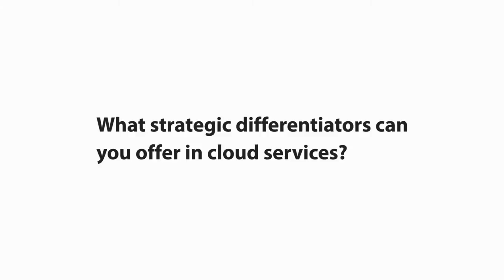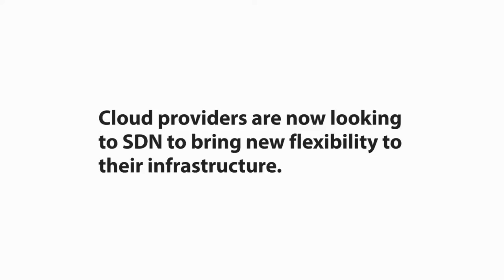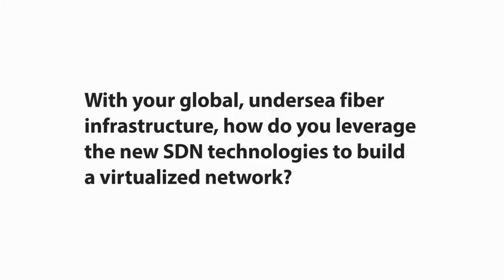CEO Interview: Bill Barney on Building a Global Cloud Ecosystem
Bill Barney, CEO of Global Cloud Xchange (formerly Reliance Globalcom) discusses the company's new identity, the cloud services opportunity, key network architecture trends, and the prospects for 100G, 400G and terabit services.

Recorded 20-March-2014 in Menlo Park, California